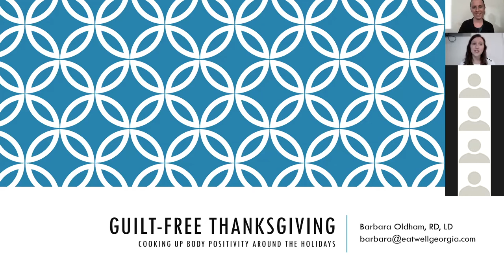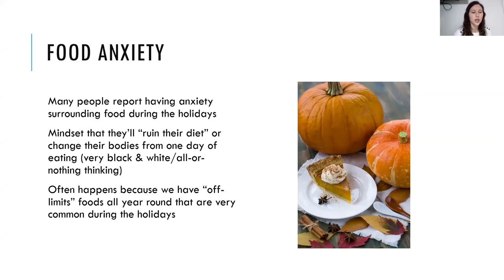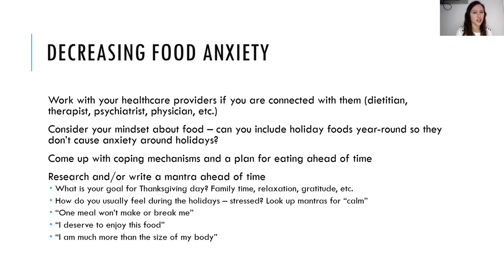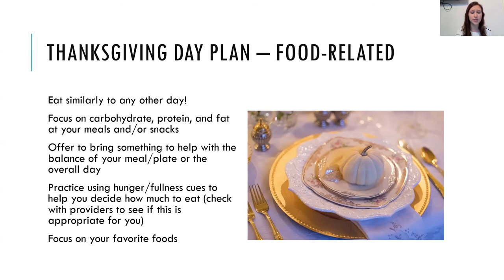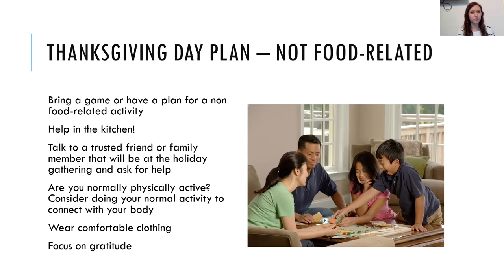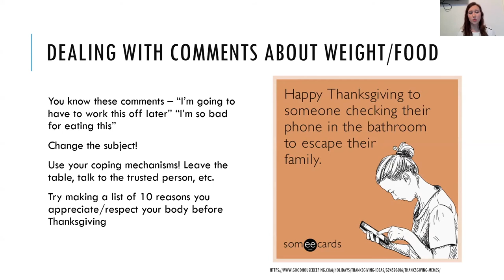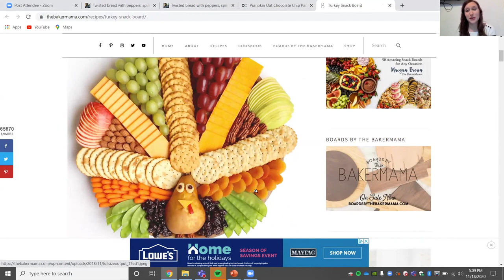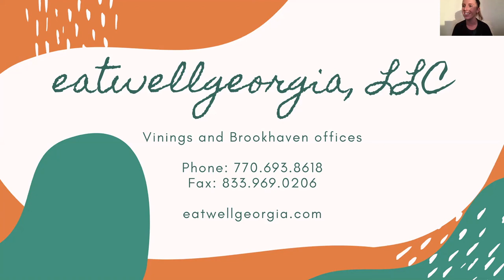Guilt-Free Thanksgiving: Body Positivity & the Holidays I Barbara Oldham & Clarity Fitness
Barbara Oldham is a registered dietitian living in Kennesaw, Georgia. She currently works at Eatwellgeorgia doing nutrition counseling for people with body image concerns and eating disorders or disordered eating. She also works as the Employee Well-being Registered Dietitian at Kennesaw State University, where she has led cooking demos and worked with employees on improving their overall well-being for the past four years. Barbara enjoys working with clients to improve their relationship with food and their bodies by keeping her practice rooted in weight inclusivity and Health At Every Size. She loves experimenting in the kitchen and often includes her husband and almost two-year-old son in her endeavors.